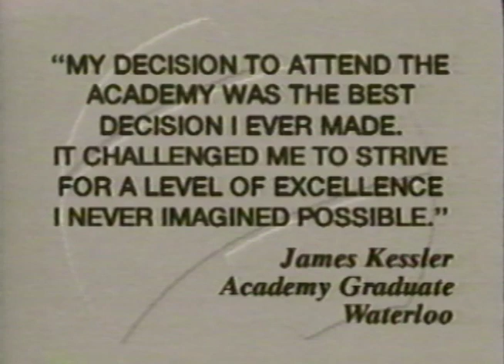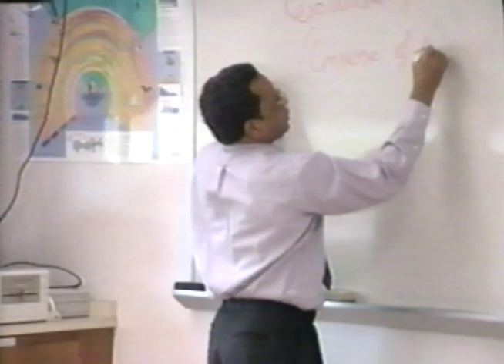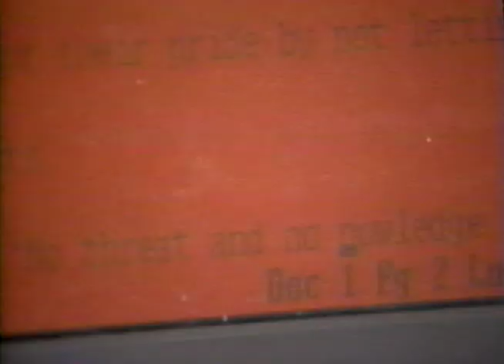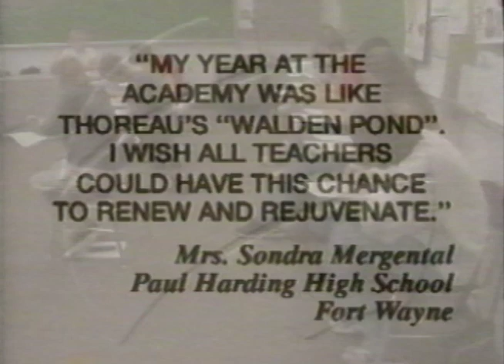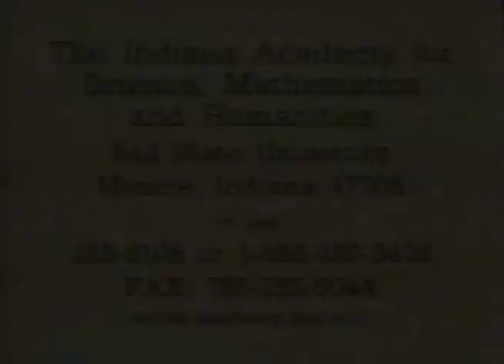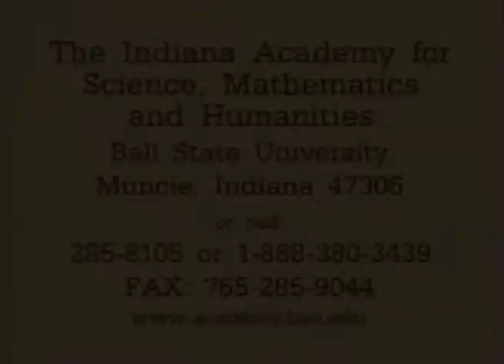Indiana Academy for Science, Mathematics, and Humanities promotional video, circa 1994-1996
Promotional video for the Indiana Academy for Science, Mathematics, and Humanities. The video highlights the curriculum, academic opportunities, and social life provided for students of the Indiana Academy. The video presents campus facilities as well as the facilities of Ball State University and highlights extracurricular opportunities available to students.

To access this video in the Ball State University Digital Media Repository

This collection includes 91 audio recordings, video recordings, and transcripts of oral history interviews conducted by students of the Indiana Academy for Science, Mathematics, and Humanities with fellow students as well as with Academy faculty and staff.  The interviews document the interviewees' experiences at and reflections of the Indiana Academy; topics discussed include academics, student life, and school administration.

Future additions to the collection will include over 900 digitized historic photographs and over 25 digitized videos documenting the history of the Indiana Academy.

To access other items in the Indiana Academy Oral History Project collection